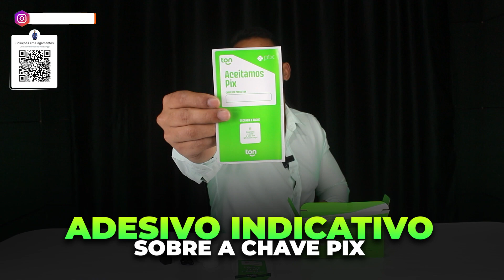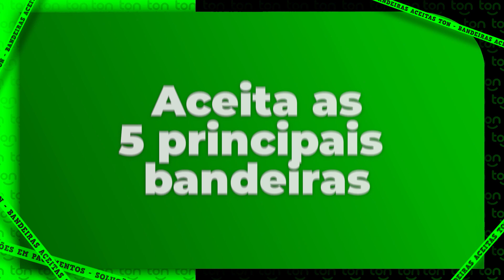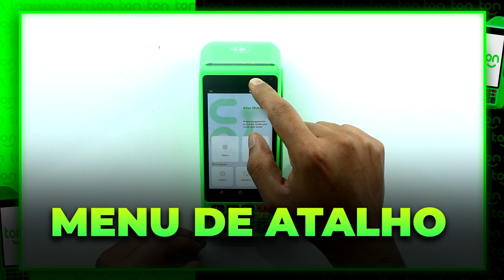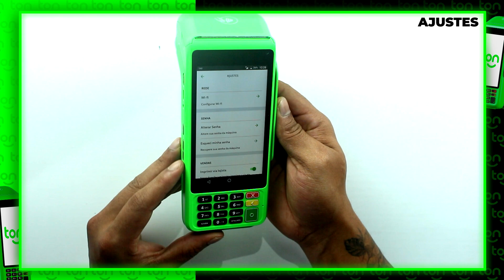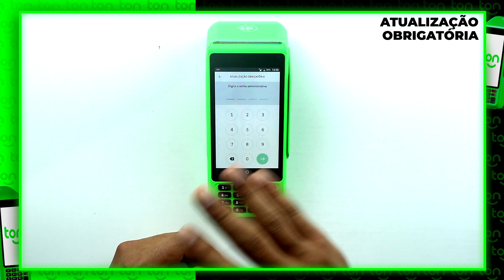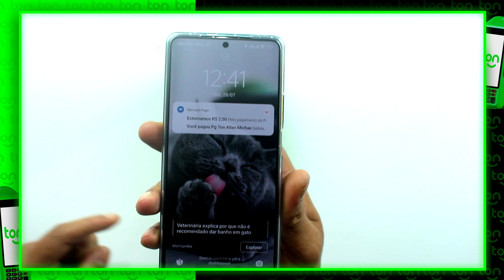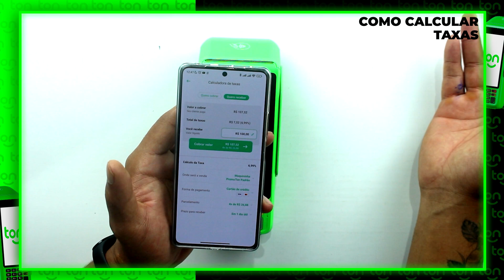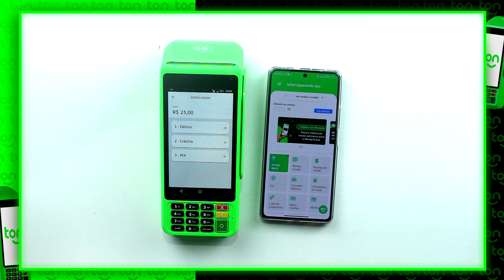TON T3 SMART SAIBA TUDO SOBRE A MAQUINA MAIS COMPLETA DA TON (VIDEO DETALHADO)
NESSE VIDEO TE MOSTRO TUDO SOBRE A NOVA MAQUINA DE CARTÃO TON T3 SMART, CONFIRA !
CONVITE ( CONTA DIGITAL TON )
CANAIS DE ATENDIMENTO TON
TELEFONE : 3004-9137 (RECEBE LIGAÇÕES DAS 8 DA MANHA AS 10 DA NOITE EM DIAS ÚTEIS)

WHATSAPP TON
APLICATIVO TON
EMAIL - TON
MEU WHATSAPP
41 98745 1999 RAFAEL SANTOS

00:00 INTRODUÇÃO
00:45 UNBOXING TON T3 SMART
02:26 TAXAS TON
05:12 BANDEIRAS ACEITAS
05:26 PIX
06:15 ATIVAÇÃO TON T3 SMART
07:39 COMO TROCAR A BOBINA DE PAPEL
10:40 COMO FAZER DEVOLUÇÃO DE PAGAMENTO
08:23 COMO VENDER CO M A TON T3 SMART
09:15 COMO ATIVAR O CHIP 4G/ WI FI
11:28 TODO O MENU DA MAQUINA
20:38 CALCULADORA DE TAXAS
24:13 CADASTRO PIX
25:07 CONTA DIGITAL TON
27:30 GARANTIA TON
28:05 TEMPO DE ENTREGA
28:30 CANAIS DE ATENDIMENTO TON
28:40 CONSIDERAÇÕES